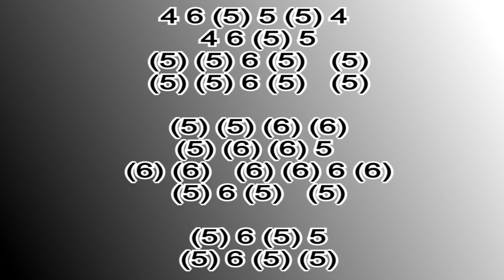CREEP HARMONICA ( C DIATONIC ), ARMÓNICA DIATONICA, BLUES HARP, MUNDHARMONIKA, GAITA DE BOCA